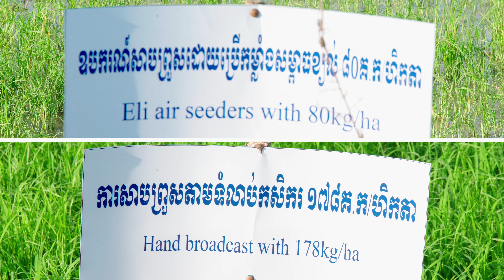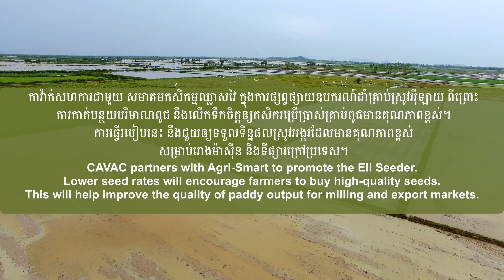Improving Rice Production and Reducing Costs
Eli Rice Seeder uses air pressure to shoot rice seed directly  into wet soil. It reduces seed rate to only 30 to 100 kg from 200 to 300 kg in manual broadcast. The tool won the Patents for Humanity Award in 2018.
CAVAC supports Agri-Smart in marketing and outreach of the tool.